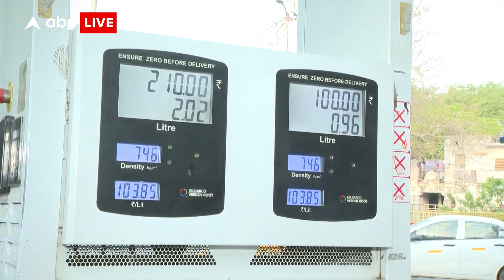Fuel Price: पिछले 14 दिनों में 8 रूपए से ज्यादा बढ़े Petrol-Diesel के दाम, Delhi में क्या बोले लोग?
पेट्रोल और डीजल की कीमतों में एक बार फिर से इजाफा हुआ है दोनों की कीमतों में 44 पैसे की बढ़ोतरी की गई है, 22 मार्च से पेट्रोल और डीजल की कीमतों में बढ़ोतरी का सिलसिला शुरू हुआ था सिर्फ 24 मार्च और 1 अप्रैल इन 2 दिनों में पेट्रोल डीजल के दामों में कोई बढ़ोतरी नहीं हुई, तब से लेकर अब तक 14 दिन में पेट्रोल में 8 रुपए से ज्यादा की बढ़ोतरी हो चुकी है.